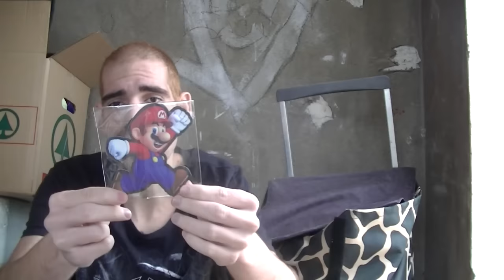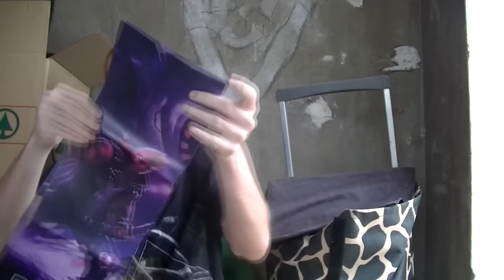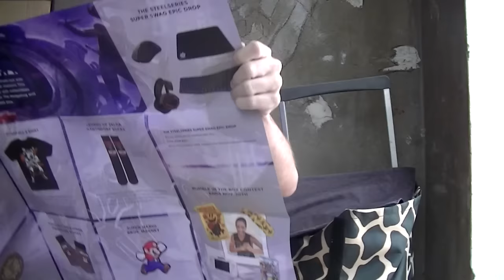LA CAJA MISTERIOSA Y LA CALABAZA MALDITA - LA CREEPY BOX | Lootcrate Gaming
Abriendo una caja misteriosa de lootcrate gaming con la calabaza maldita espero que guste la creepy box!
con el CODIGO: CHUPITA
► Gameplay de terror completo en los canales de estos 2 maestro dejarle un CHUPILIKE porque se agradece un monto!!